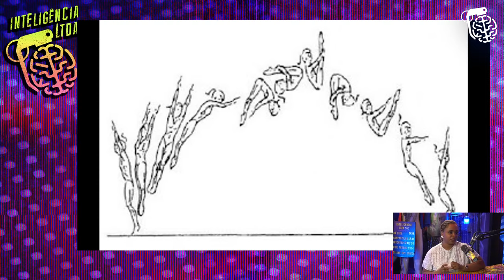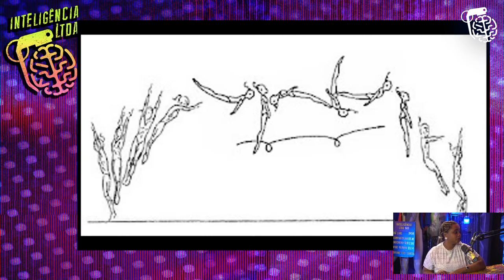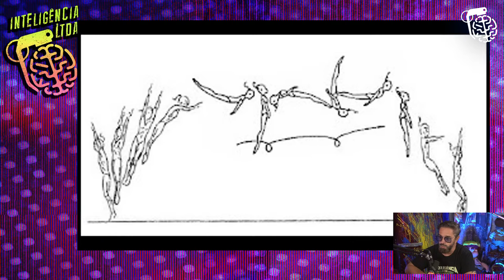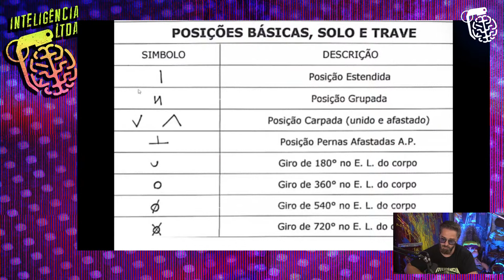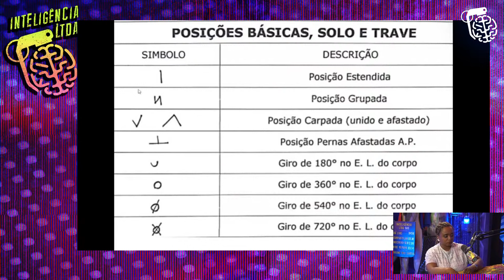DAIANE DOS SANTOS - Inteligência Ltda. Podcast #565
DAIANE DOS SANTOS é ex-ginasta e influenciadora esportiva. Ela foi a primeira atleta brasileira da ginástica a ser campeã mundial e participou de 3 olimpíadas. O Vilela nunca foi atleta olímpico, mas assistiu quando foi à Grécia nas primeiras Olimpíadas em 1896.

Capítulos:
00:00:00 - Infância
00:26:00 - As acrobacias
00:40:00 - A seleção permanente de ginástica
01:01:00 - As lesões
01:24:00 - Rotina das atletas
01:31:00 - Preconceito no esporte
01:26:00 - Doping
02:11:00 - Perguntas finais

CAIXA POSTAL
81969 | CEP: 5619970 | São Paulo - SP

- Canal de Stand-up: Rogério Vilela
CAPTAÇÃO, PRODUÇÃO E EDIÇÃO: Fábrica de Quadrinhos
PESQUISA E PAUTA: Fabio Mantoanelli
REALIZAÇÃO: Fábrica de Quadrinhos